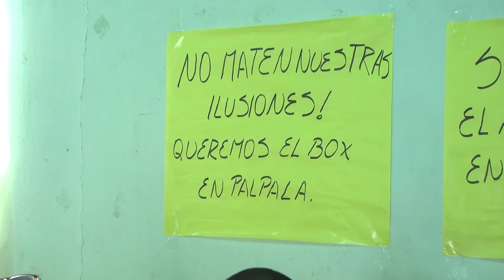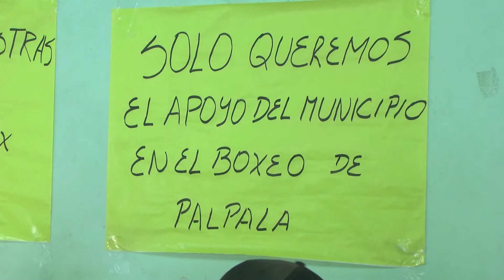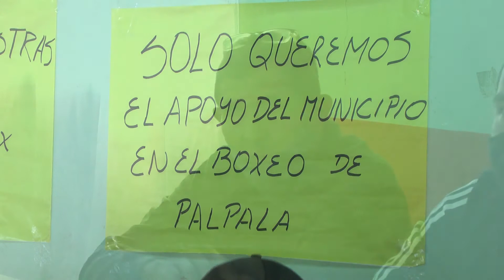Fuerte reclamo de la comisión municipal de boxeo palpaleño